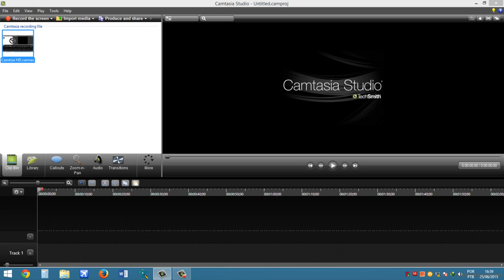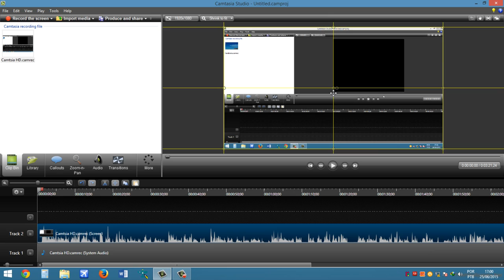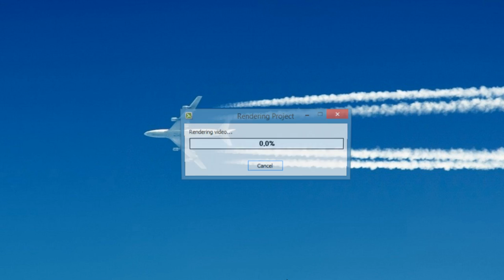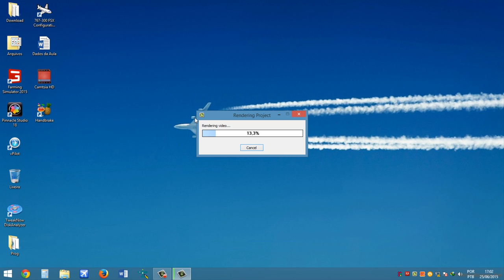Como salvar um vídeo em Full HD no Camtasia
Aprenda como criar um preset para salvar seu vídeos editados no Camtasia em 1080p (Full HD).